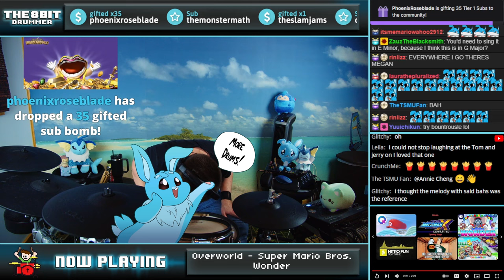"Overworld" From Super Mario Bros. Wonder But It's All BAHS On Drums!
BAH BAH (I hope y'all enjoy XD)